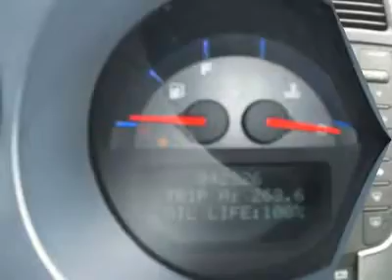2006 ACURA TL Westmont, IL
2006 ACURA TL Westmont, IL

Pick up this Alabaster Silver Metallic Certified 2006 Acura TL, available today. Featuring automatic transmission, it has 42306 miles. This could be the one you've been searching for.